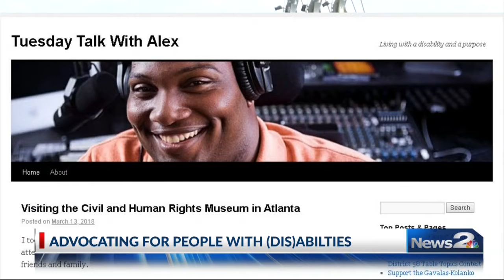EVERYDAY HERO DOCTOR ALEX JACKSON